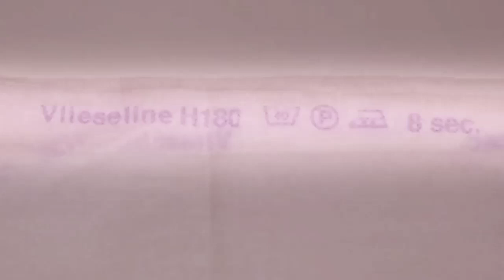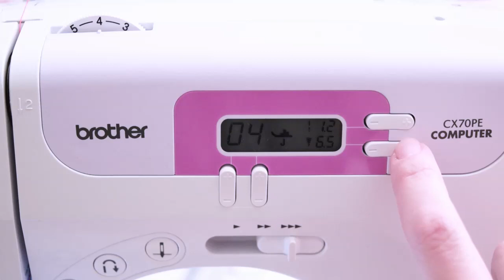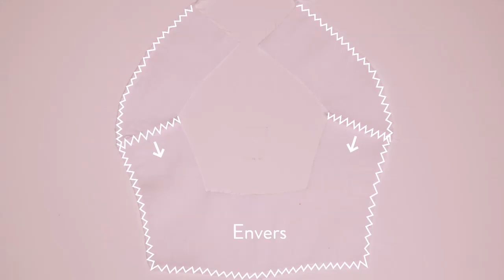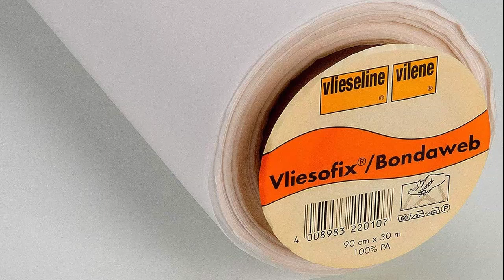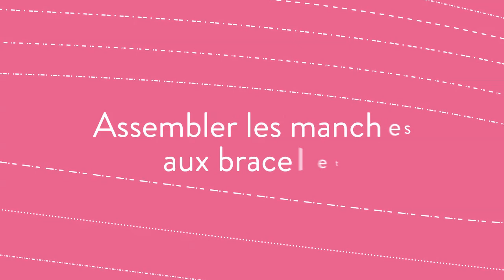Coudre la robe Margaux version A | Kandix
Il s'agit de la version A du montage destinée aux personnes de niveau débutant à intermédiaire.
♥ DÉROULEZ LA DESCRIPTION POUR ACCÉDER À L'INDEX DE LA VIDÉO ET AUX INFOS UTILES ♥

Les préparations : 00:34
Assembler le corsage : 02:12
Surfiler au point zig-zag : 04:22
Assembler la parementure : 05:52
Assembler la parementure au corsage : 06:25
Coudre les scratchs au corsage : 08:34
Préparer les manches : 11:01
Assembler les manches aux bracelets : 13:23
Assembler les manches au corsage : 15:35
Assembler la jupe : 17:23
Assembler la jupe au corsage : 19:20
Faire l'ourlet au bas de la jupe : 23:02

Crédit
Emojis appel à l'action : Designed by rawpixel.com / Freepik